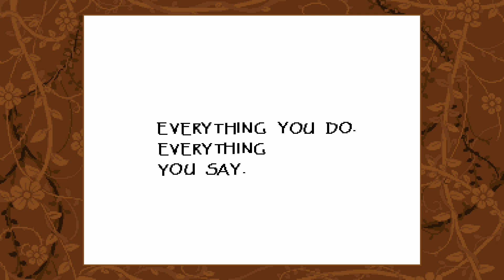Bonely No More (Pacifist) | Undertale 100% Walkthrough "3/25" (No Commentary)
In this part, we explore Snowdin Town and fight against Papyrus. After sparing him, we go on a date with him to make progress towards the True Pacifist Ending and move on to the third region of the game.

Monsters:

Region Boss: Papyrus
How to Spare - Act and "Flirt", then Spare him until he stops attacking.
Yellow Credits Requirement - N/A

Additional Info

- Resting at Snowed Inn will allow us to temporarily boost our HP up 10 points to 30/20, we will also get this for free as we will get our money back.

- Make sure to purchase and equip the Manly Bandana Armor Upgrade from the Shop. It's also recommended to stock up on some food if you can spare the Gold.

- Papyrus' battle as a Boss Monster will change the color of our Heart/Soul. This causes the battle to change, as we now have to press up to jump over his bone attacks.

- After sparing Papyrus, he will offer to date/hang out with us anytime if we talk with him in front of his house. This event is optional normally, however if you intend to get the True Pacifist Ending, it is one of four required events to see it and must be completed!

- Hanging out with Sans at Grillby's is entirely optional.